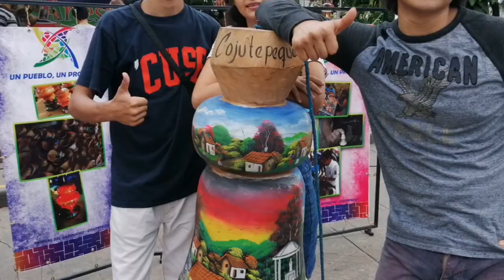divercion a lo Grande en playa la puntilla